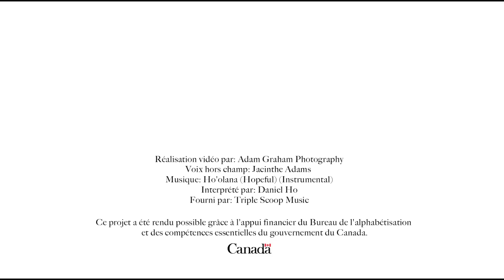L'alphabétisation familiale - lecture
L'équipe d'alphabétisation-Nouvelle-Écosse a créé 3 vidéos afin de  promouvoir l'importance de l'alphabétisation auprès des familles avec jeunes enfants.  Ce vidéo traite l'importance de lire aux enfants dès la naissance.